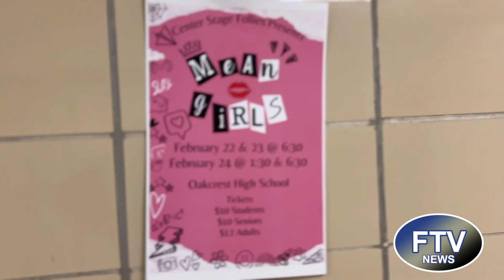FTV 2 20 24